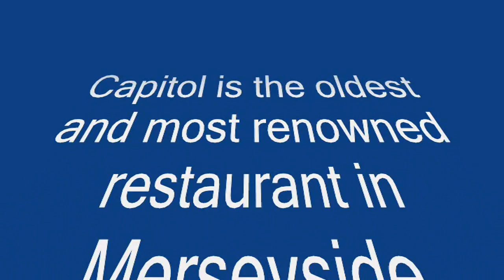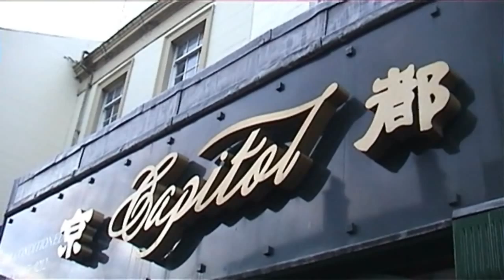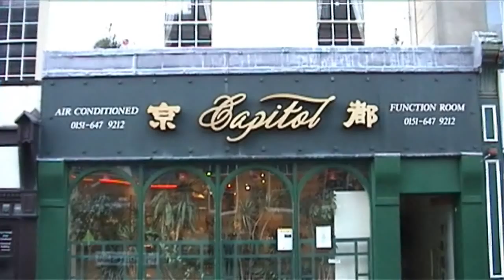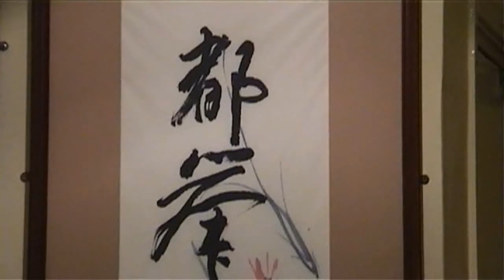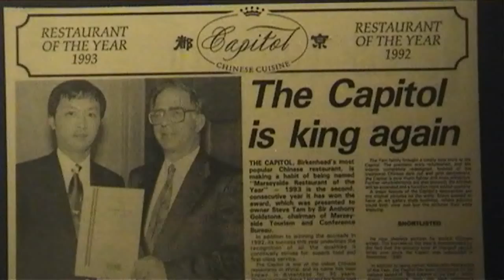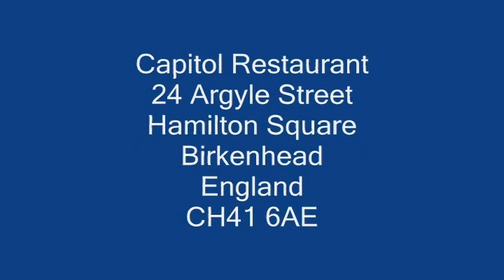Capitol Restaurant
Award winning Chinese Restaurant in Birkenhead, Merseyside with authentic Chinese art gallery setting..